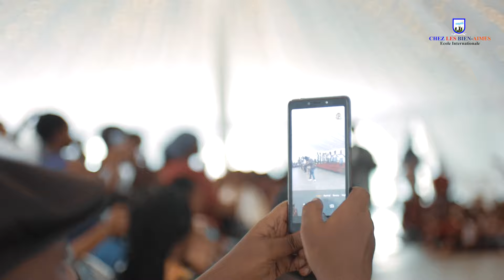Cérémonie de fin d'année 2021-2022| None Twaza by CECILE KAYIREBWA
Ecole Internationale  Chez Les Bien-Aimés C’est une école maternelle-élémentaire au programme francophone offrant un enseignement base sur la méthode active ‘’ apprendre en agissant’’ et sur les valeurs chrétiennes et humaines.